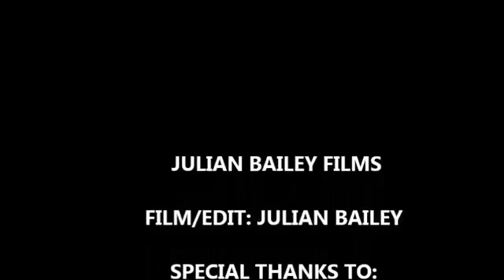BEN ROGERS 2016 MGP FLOW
So stoked on this edit. Thanks to julian for filming and editing.